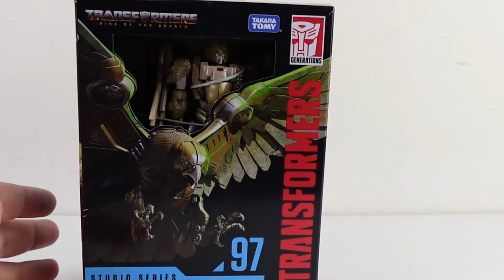TRANSFORMERS RISE OF THE BEASTS AIRAZOR I STUDIO SERIES 97 I Maximal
Hasbro Studio Series Transformers Review  I Deluxe size